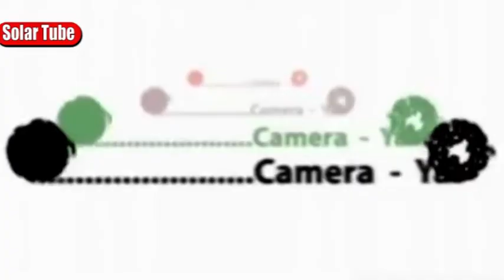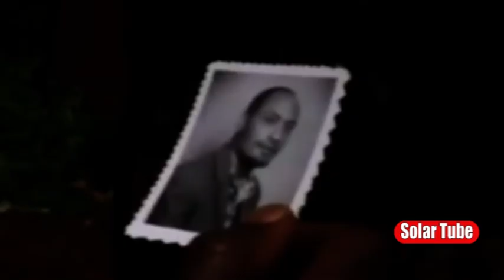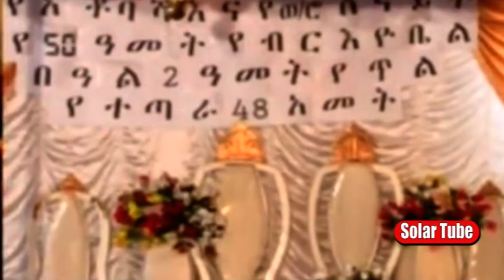Best Comedy Fenji Wereda Ethiopian Film#comedy